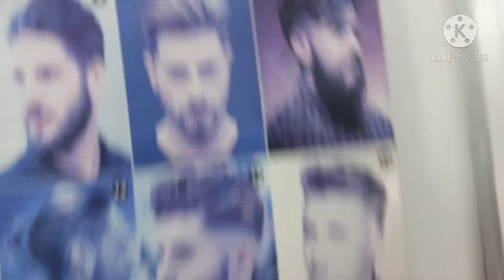Five star barber shop in Malaysia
Nag pagupit si katoto'h sa five star barber shop in Malaysia .
YouTube channel :Michael ilonggo vlog